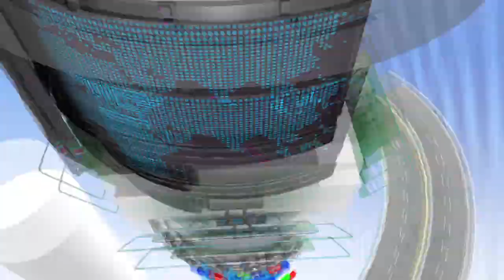Park JiYoon - Mr.Lee | 박지윤 - 미스터리 [K-Pop Hot Clip]